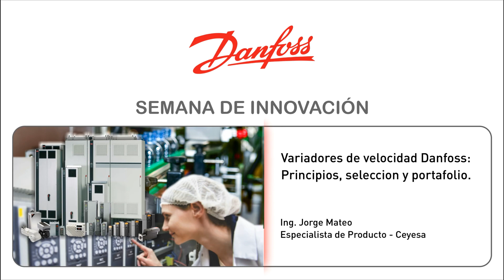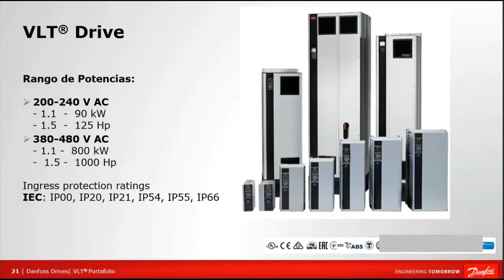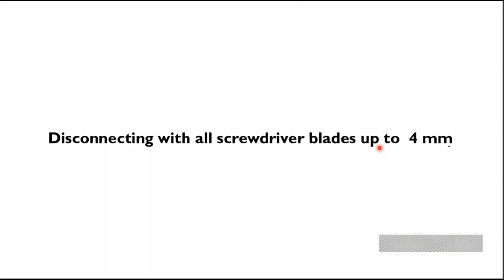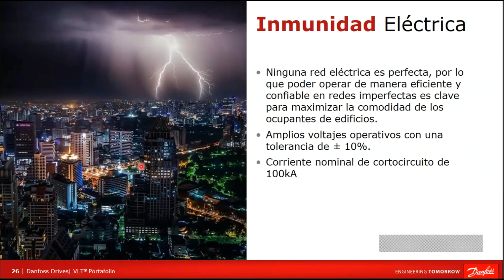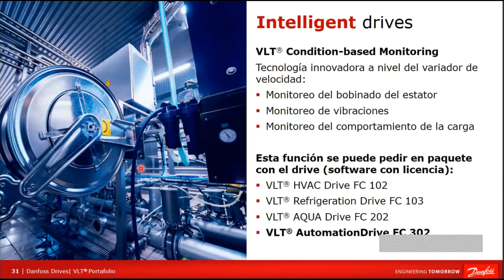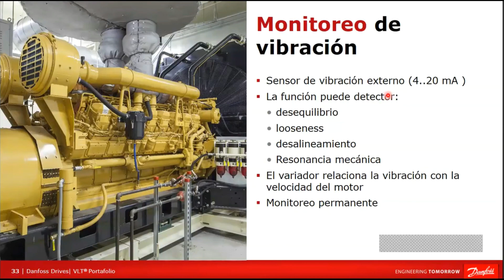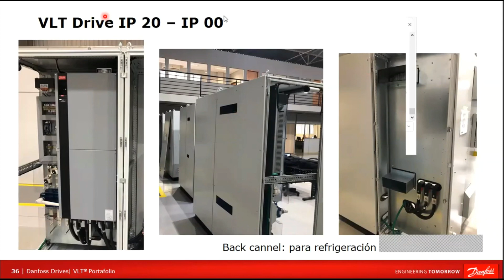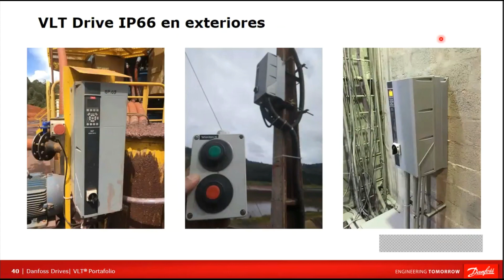DANFOSS: Variadores de velocidad Danfoss Principios seleccion y portafolio